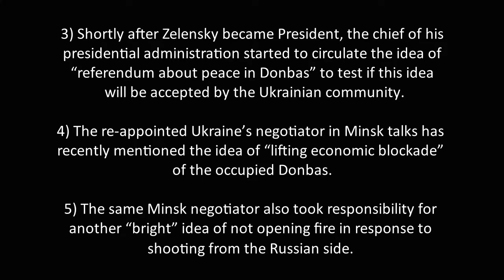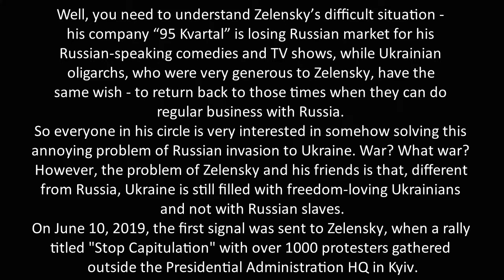Stop Capitulation! Big Protest in Kyiv Against Pro-Russia Actions of Ukraine’s New President.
A nearly 1,000-strong rally was held Monday outside the Presidential Administration HQ in Kyiv titled "Stop Capitulation".

The activists say they are outraged by the recent statements regarding Donbas voiced by Ukraine's envoy to the Trilateral Contact Group, Leonid Kuchma. During the event, a brief clash erupted between protesters and police, the report says. "What kind of people are forming a roadmap in Minsk? Who is responsible for the ideas brought by Kuchma? Was it Kuchma himself or someone else? It is necessary that, among other things, veterans be part of the group that forms the road map on Minsk agreements. To have in this group the people who are aware of what happens when Russia breaks its promises. Let the veterans be allowed to form the roadmap in Minsk, otherwise we will perceive it as a quiet capitulation. We will not allow this," activists said.